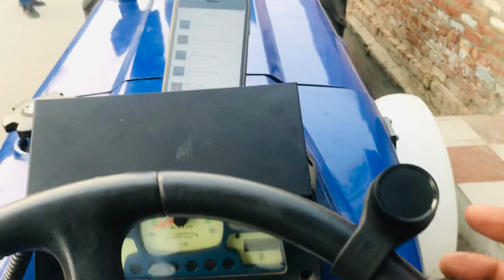6055 JBL 2 Subwoofer system